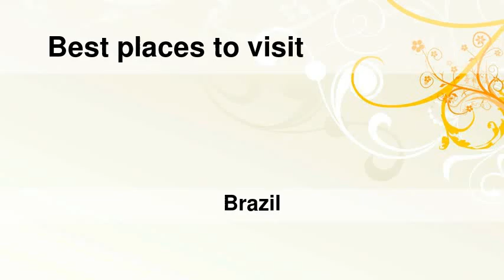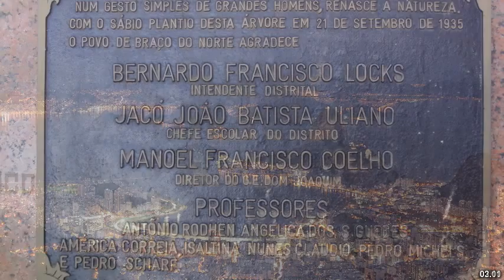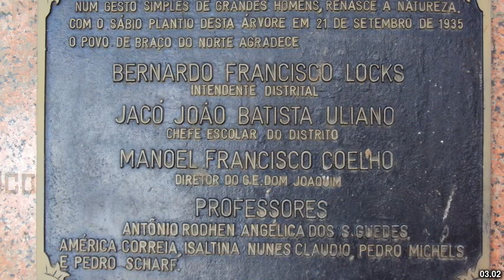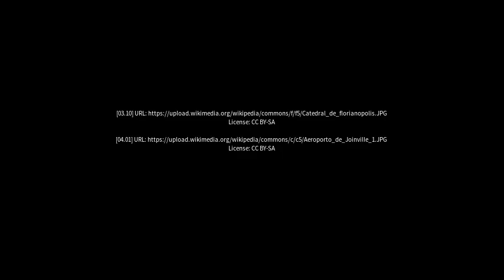Best places to visit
Best places to visit - Braço do Norte (Brazil) Best places to visit - Slideshows from all over the world - City trips, nature pictures, etc.